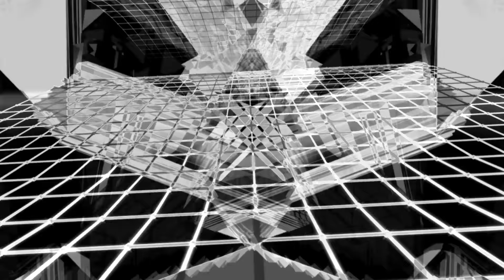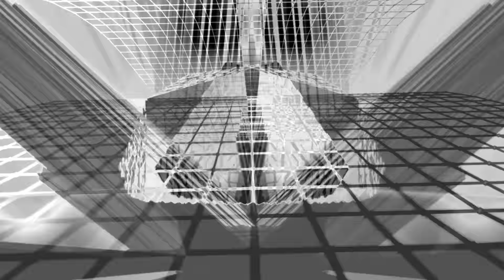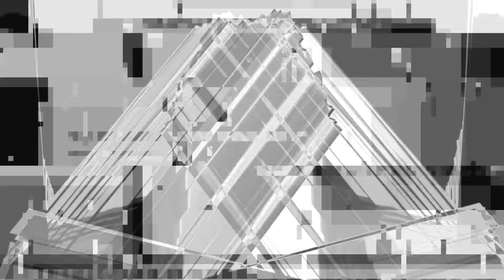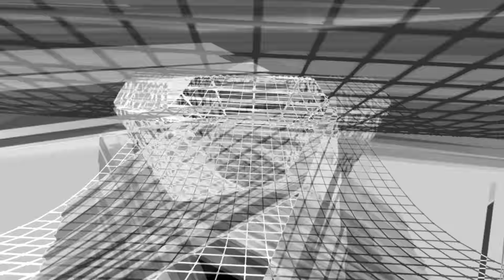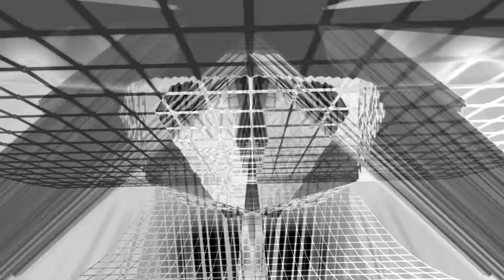Florian Meindl - Andromeda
Released by: FLASH Recordings

Release/catalogue number: FLASH178

 Florian Meindl surges ahead in 2017 as he returns once more to his home base FLASH Recordings. He has been locked away in his studio and is now ready to unleash his new album ‘Time Illusion’. With these album sessions Florian has created a special collection of analogue focused tracks which will be released on a double vinyl album and digitally in the Spring.

Amalgamating his array of impressive hardware, he has refined his sound and crafted a selection of tracks that demonstrate intricate knowledge and mastery of his analogue equipment. His aim was to find the right balance between musical depth and sound design while interacting with the hardware.
The first track ‘Frame of Mind’ hits the ground running with a distorted kick drum, it’s a hypnotic affair enticing you in. No time is wasted as the album title track ‘Time Illusion’ kicks in next. It’s a no holds barred solid peak time burner aimed firmly at the heavier edge of the techno spectrum.
Colorful Cage perfectly showcases the dark but melodic techno that Florian is known for and sets the tone for Wild Sequence 2. Stuttered sequences invite the listener in while the percussion begins to step up building to the climax where it culminates in Florian’s powerful Techno sound.
Driving drums urge things forward into Isometric. Florian’s mastery of percussion is perfectly showcased as you feel the tension mounting peaking as a dark, techno fueled monster of a track.
The album takes a surprising turn with the next track Inner Secrets, percussion interspersed with acid sounds and chopped vocals that creep into the track leaving you feel unsteady in their wake. Andromeda takes things back up a notch with the pounding kick drum destined to be heard in the thunderous concrete surroundings of a warehouse party.
Sights are firmly fixed on the dance floor with Meltdown as he lets loose a no holds barred peak time burner with its repetitive hook while exuding poor energy from its pounding drums.
With Loader’s Number Florian takes us back into the deeper and musically rich realms of techno setting the pace for Space Traveler, where fluctuating hooks and percussion take us on a journey of peaks and perfectly orchestrated and not expected breakbeats.
You Are Allowed To Dream begins with a softer, pulsing lower end, it has a certain charming lo-fi character to it as it builds an intense ambience between the steady pounding drums. The core of the track takes hold with fluctuating percussion, closing out the album with the ethereal soundscape in the background curving slowly downwards.
In anticipation for the LP release in early April, Florian has prepared a unique live set featuring a Modular System, the KORG Minilogue, effect boxes and a 909 drum machine which were used in the creation of the album and which he will be touring throughout 2017.